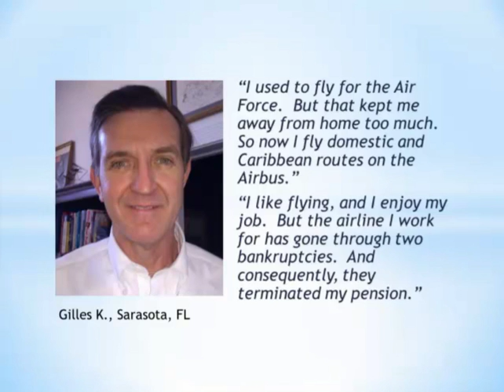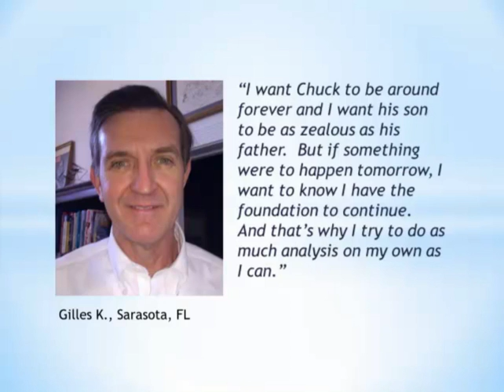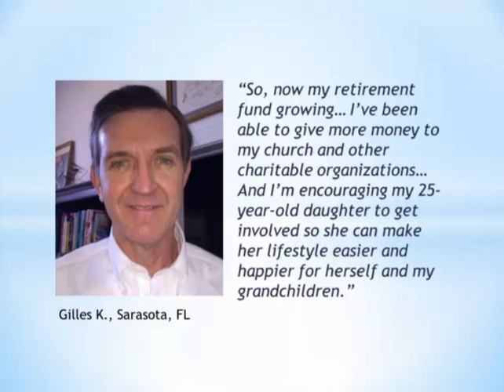Chuck Hughes Online - Gillies Success Story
Watch how Gillies used the Chuck Hughes Options Trading strategies to find success.